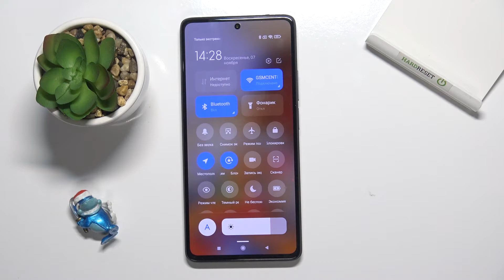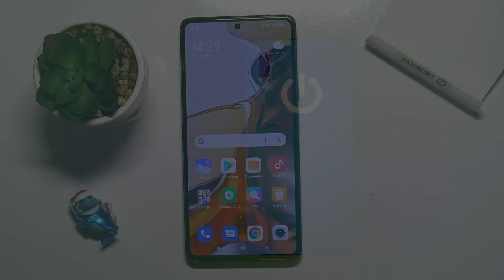Автоповорот экрана Xiaomi 11T Pro – как включить или выключить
Доброго времени суток, пользователи Xiaomi 11T Pro. В этом видеоролике мы покажем вам как включить автоповорот экрана в телефоне Xiaomi 11T Pro. Если вы хотели чтобы экран Xiaomi 11T Pro поворачивался, то сейчас мы покажем как активировать поворот телефона Xiaomi 11T Pro.

Как включить автоповорот на Xiaomi 11T Pro? Как выключить поворот экрана Xiaomi 11T Pro? Как сделать чтобы Xiaomi 11T Pro поворачивался? Как запретить Xiaomi 11T Pro поворачиваться? Как сделать чтобы экран Xiaomi 11T Pro не кружился? Что делать если Xiaomi 11T Pro крутится?